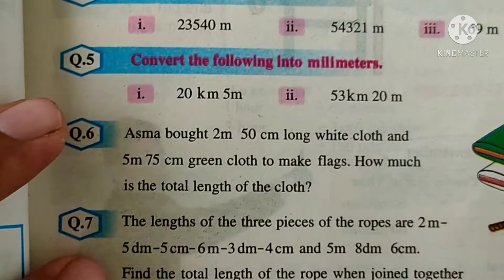L-56 descriptive type of question 5.1 exercise